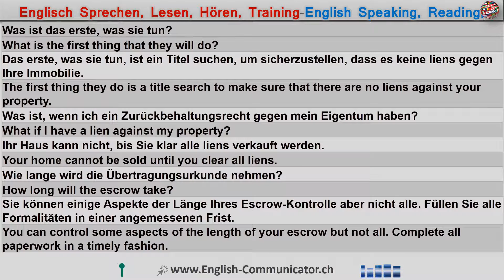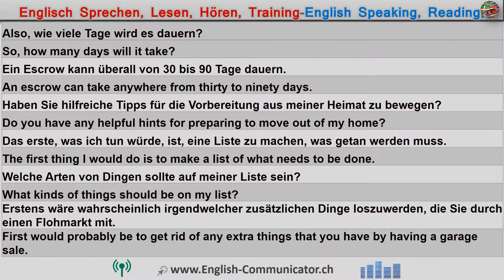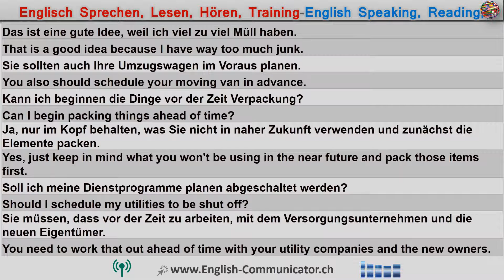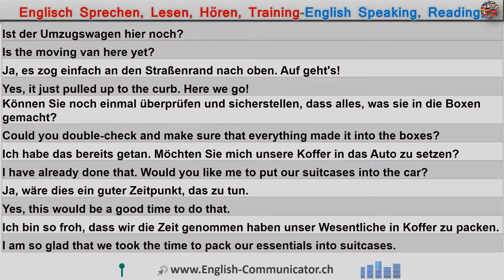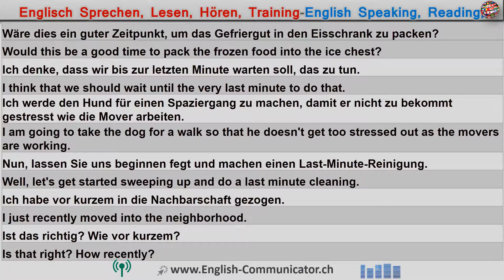#198 Englisch Sprachkurse Englisch Sprachschule rede anwendung Konversation, zertifikat diplom